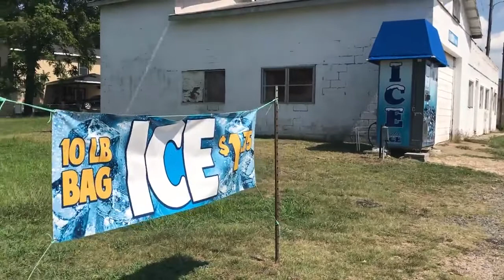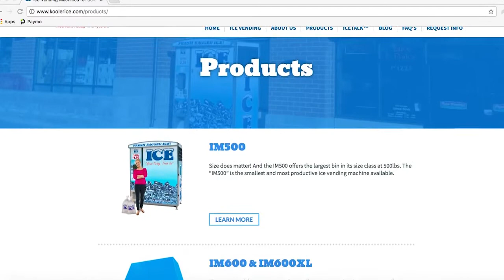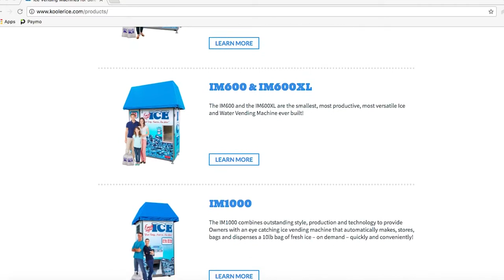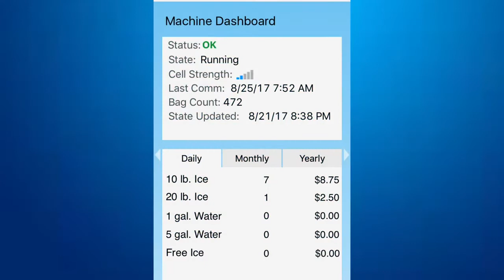Brett Gentry - Kooler Ice Vending Machine Owner in Mena, AR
Brett Gentry from Mena, Arkansas is the proud owner of G-4 Vending. Brett has worked as a lineman for electric utility companies for the past 25 years and got started in the ice vending business to create an extra source of income for him and his wife. Brett began his business with a competitor then decided to make the switch to Kooler Ice. Since then he has never looked back! Brett has his machine in a small town of about 500 people, but with a terrific location and simple marketing his sales have been excellent. We’d like to thank Brett for taking the time to record this testimonial and wish him continued success with his ice vending business!

Learn about the Kooler Ice IM600XL Ice and Water Vending Machine:
Introducing the smallest, most productive, most versatile ice and water vending machine ever built – the IM600XL!